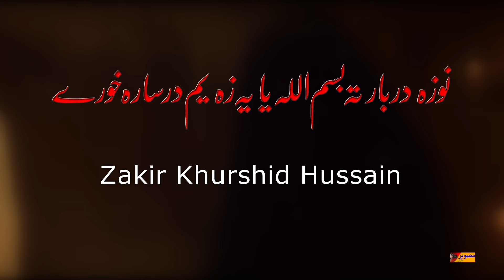Haye Zainab a.s Haye Sham | Khurshid Ali | New Noha 2024 / 1446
Reciter : Khurshid Ali
Pashto new Noha 2024
Noha Title || Haye Zainab as Haye Sham
Kalam || Muhammad Hassanain
Composer || Dilawar Ali ( DiloJohn)

AUDIO PRODUCTION
Corus || DiloJohn & Shan Ali
Audio Recording by S&D Studio Parachinar
Audio Mix/Mastered by Eng Shan Ali

VIDEO PRODUCTION
Video || Musawir Hussain
Director & DOP || Musawir Hussain
Asst DOP || Mudasir Bangash
Editing || Musawir Hussain
Art Director || Mudasir Bangash

Social Media Management || Mudasir Bangash
Zakir Khurshid Ali Media Team || Mudasir Bangash